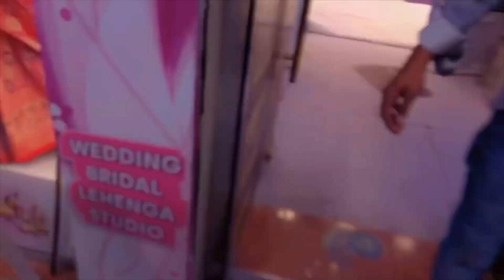Baba ki birthday shopping 🛍️ ek gown ne pura pune ghumai 😇# daily vlog # rinkumoni official